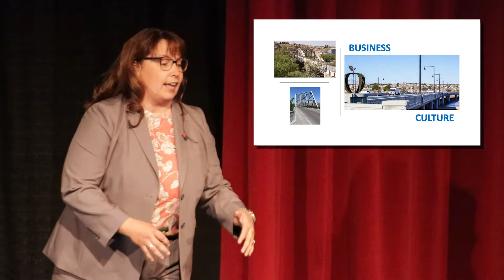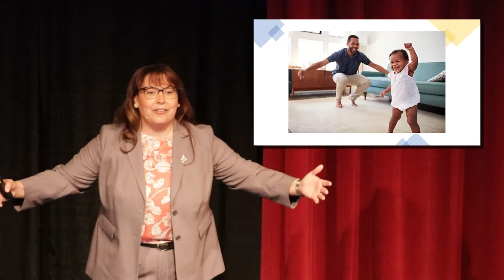Stacy DeVoll - Ignite '22 Introduction